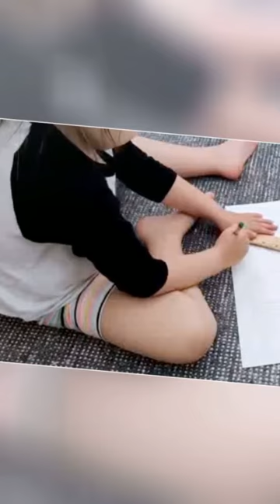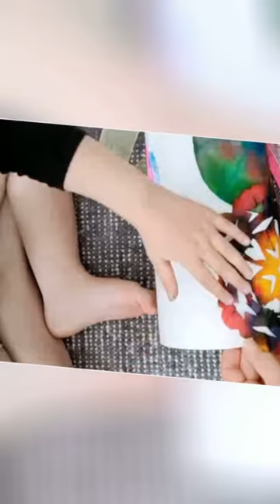Tie Dye Snowflake Kite